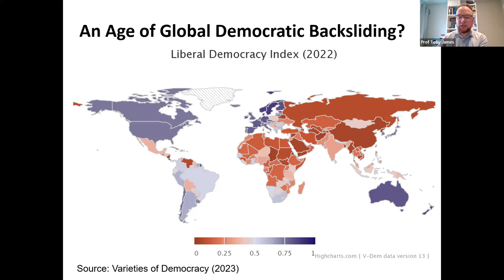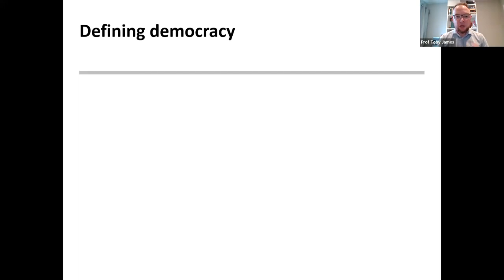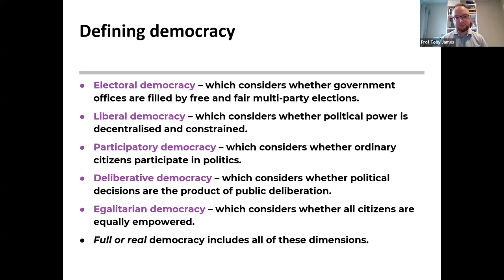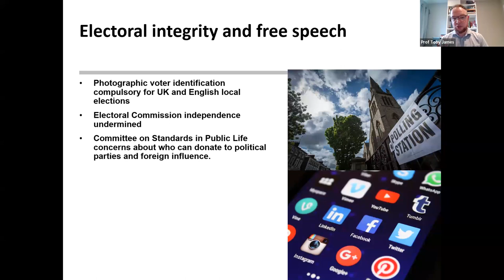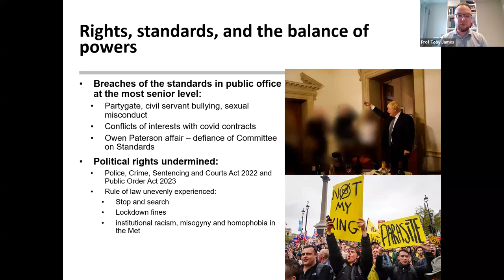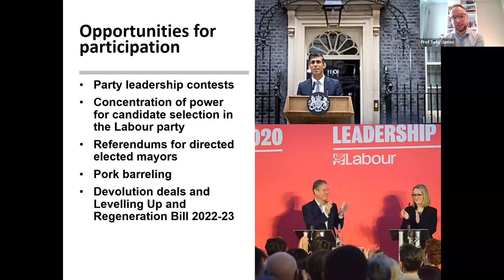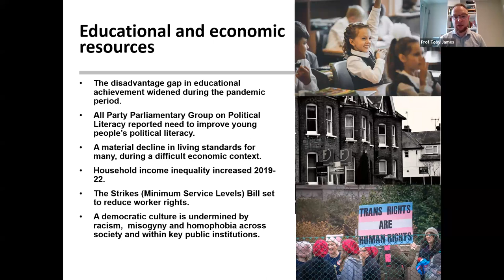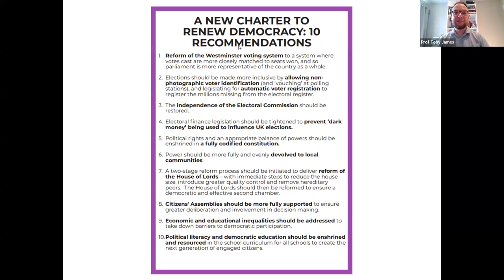Report Launch: A new charter to renew democracy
In a global context of democratic backsliding, where does the UK stand?

Global Democracy Indicators paint a worrying picture of the state of democracies across the world, and the UK is no exception.

A new report from Prof. Toby James (UEA) sets out every backward step in our democracy since 2019, and offers a new 10-point Charter to restore and renew our democracy.